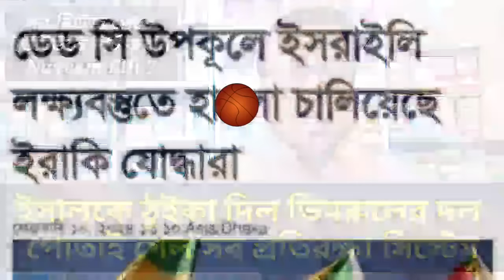ইসালকে ঠুইকা দিল ভিমরুলের দল || পোতাই গেল সব প্রতিরক্ষা সিস্টেম